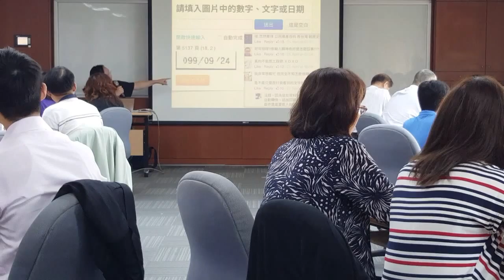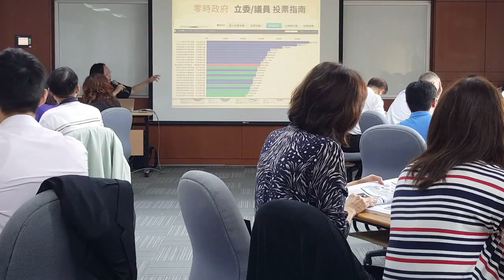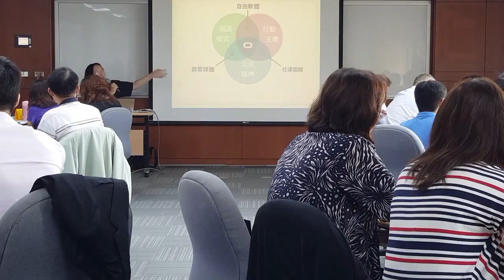開放 ^ 資料 /au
網路發展趨勢與人事服務研習班 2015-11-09